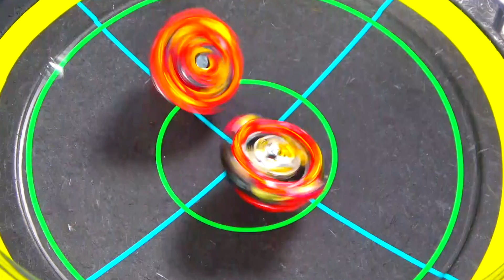NEW PERFECT APOCALYPSE BEYBLADE BURST GT RISE ベイブレードバーストガチンコ (B-157) Prime Apocalypse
NEW BIG BANG APOCALYPSE BEYBLADE BURST GT RISE ベイブレードバーストガチンコ (B-157) Prime Apocalypse

YOU CAN BUY HASBRO BEYBLADE BURST HERE :
AMAZON

TARGET - goo.gl/Ya285E